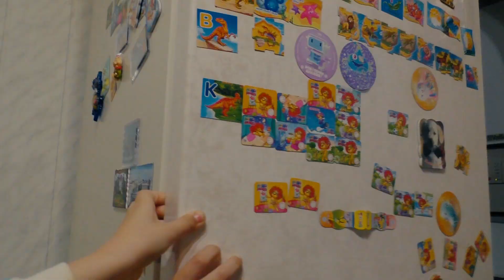БОЛИТ ЗУБ ! Почему Яна Не Хочет ИДТИ к СТОМАТОЛОГУ